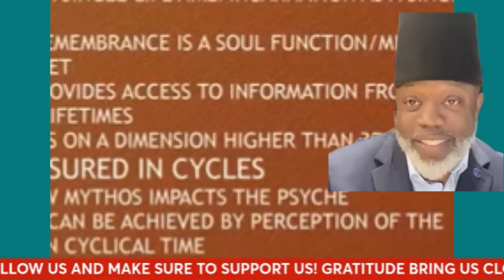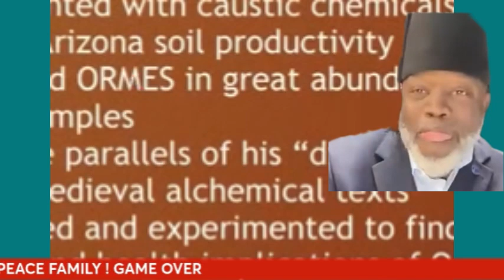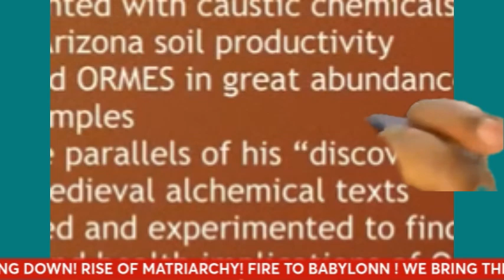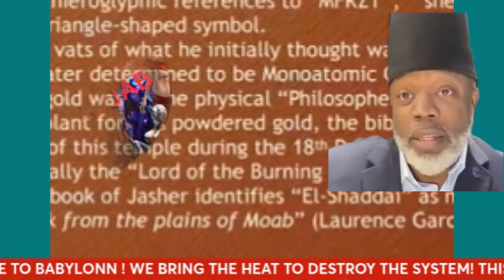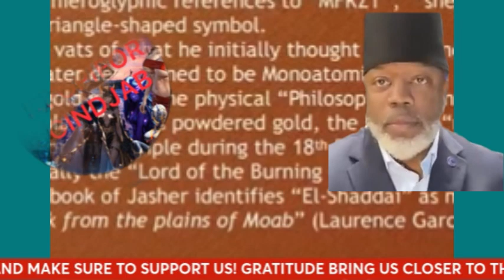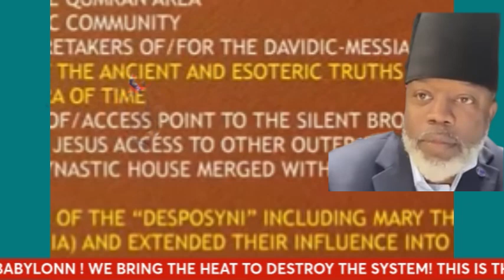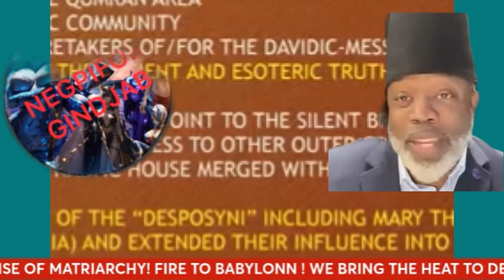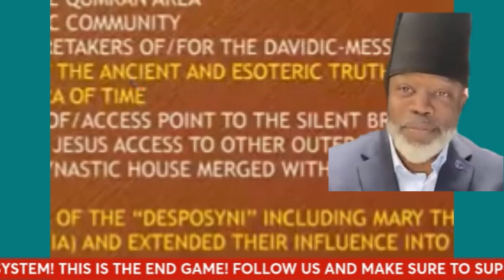Sharif Bey "Control of Human consciousness : The war narrated in the Bible..."